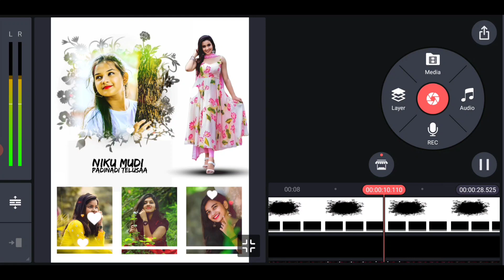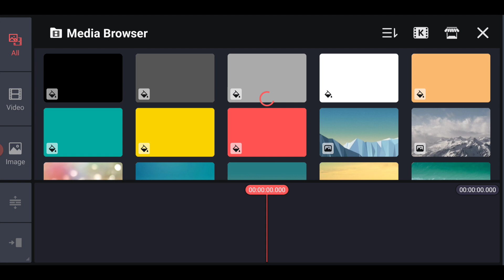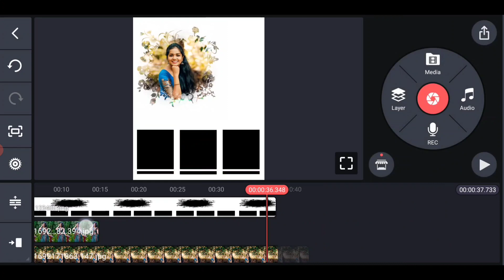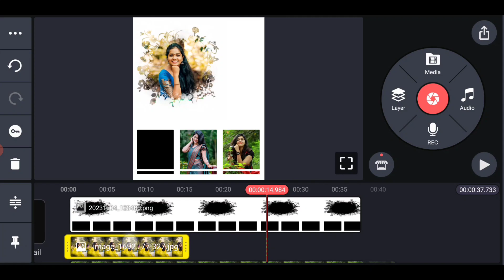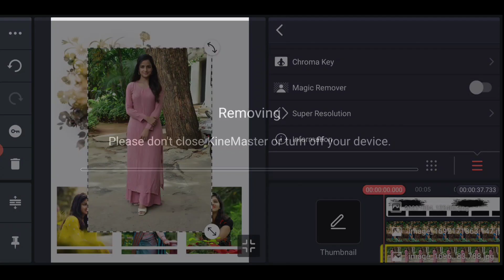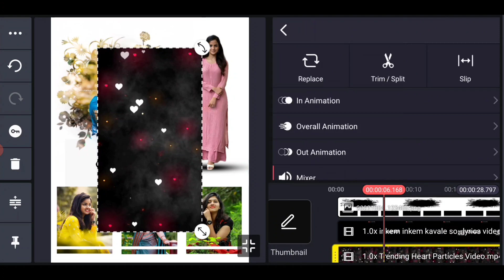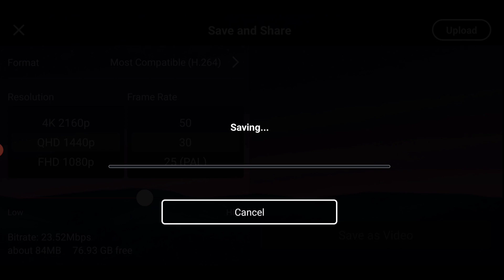New Style Trending Lyrical Video Editing with Photos in Telugu using in Kinemaster by mahi tech info